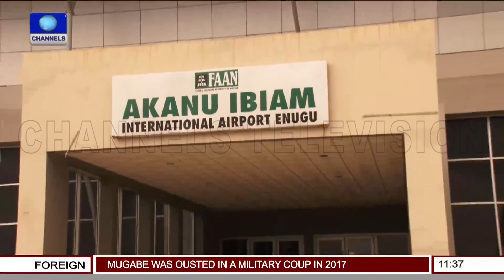Why We Shut Enugu Airport - Hadi Sirika